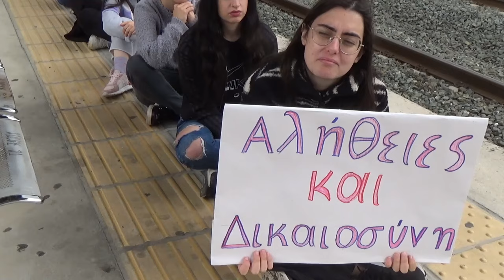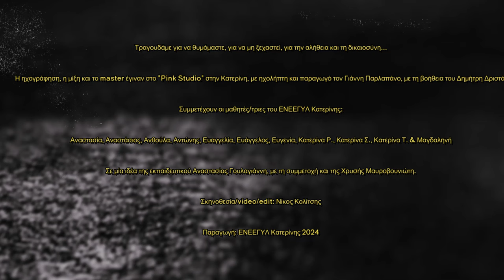Στην κοιλάδα των Τεμπών/ΕΝΕΕΓΥΛ Κατερίνης official video clip Μάιος '24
Τραγουδάμε για να θυμόμαστε, για να μην ξεχαστεί, για την αλήθεια και τη δικαιοσύνη...
Η ηχογράφηση, η μίξη και το master έγιναν στο "Pink Studio" στην Κατερίνη, με ηχολήπτη και παραγωγό τον Γιάννη Παρλαπάνο, με τη βοήθεια του Δημήτρη Δριστά.
Στίχοι & μουσική: Θανάσης Παπακωνσταντίνου
Πρώτη εκτέλεση: Σωκράτης Μάλαμας
Συμμετέχουν οι μαθητές/τριες:
Σε μία ιδέα της εκπαιδευτικού Αναστασίας Γουλαγιάννη, με τη συμμετοχή και της Χρυσής Μαυροβουνιώτη.
Σκηνοθεσία, video, edit: Νίκος Κολίτσης
Παραγωγή: ΕΝΕΕΓΥΛ Κατερίνης, 2024